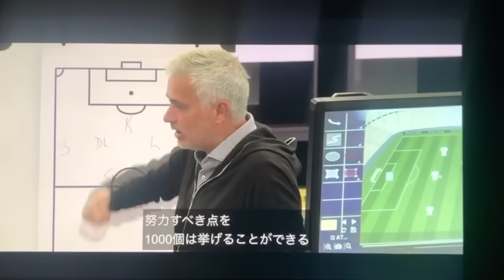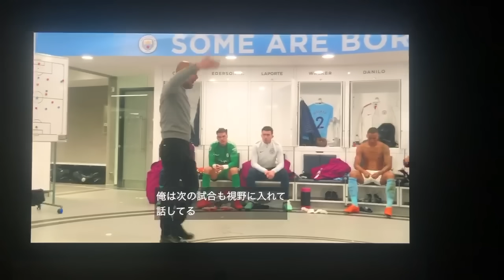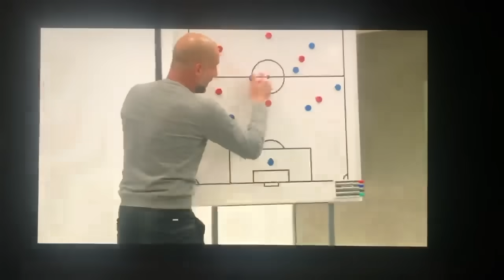モウリーニョvsグアルディオラ ハーフタイムの違い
両監督の試合ハーフタイムでの選手の気持ちを高めるスピーチ